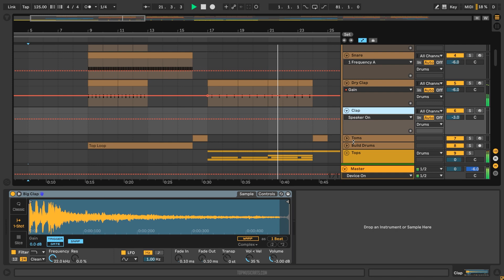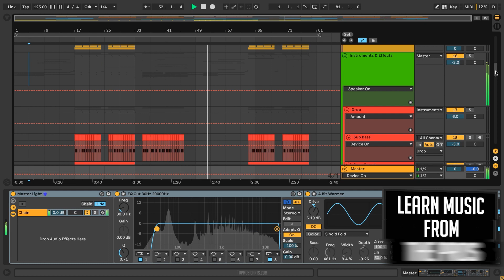Gianluca Vacchi - Trump it Ableton Remake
Ableton Remake deconstructed version of Trump it, a great hit song by Gianluca Vacchi, and released by Spinnin Records. This is a template with a lot to learn about Build-ups, Drops, Sub Bass, Song Structure, and many more of modern Electro House Music Production Elements.

The Template was made for Ableton Live 10.1, using Xfer's Serum v1.286 and Native Instruments Kontakt (Factory Library) Vst Plugins. Also making use of, Stock FX and Stock Instruments. ElectroHouse samples for beginners are included, with a full arrangement Beat. Both fully Mixed and Mastered, ready for you to download and start playing it!
⚙ Template Specifications ⚙
📌File size: 79.3 MB
📌Software, DAW: Ableton Live 10 Suite
📌VST Plugins: Xfer's Serum v1.286 and Native Instruments Kontakt (Factory Library) Vst Plugin Required.
📌Song Key: Db Min
📌Time Length: 2:31